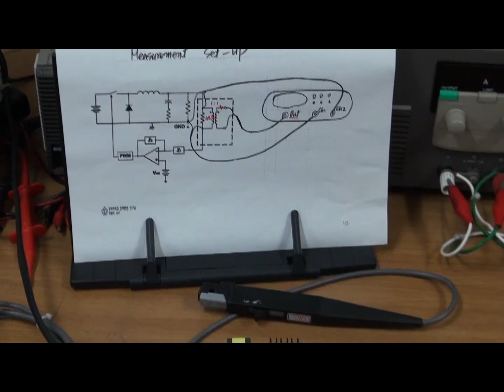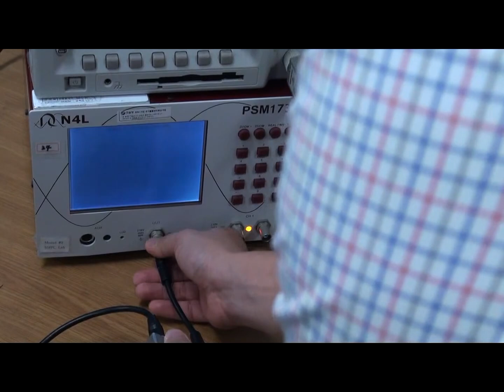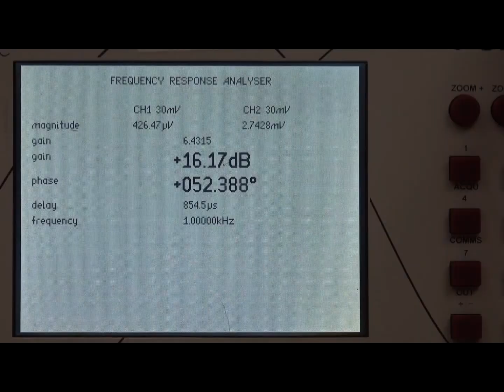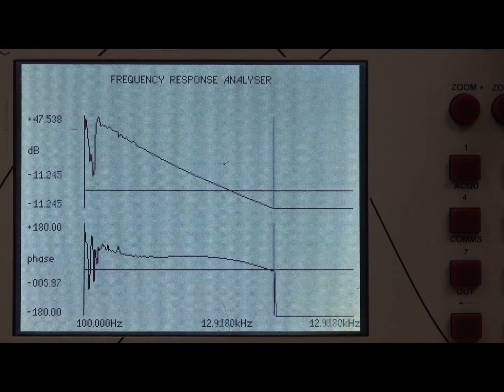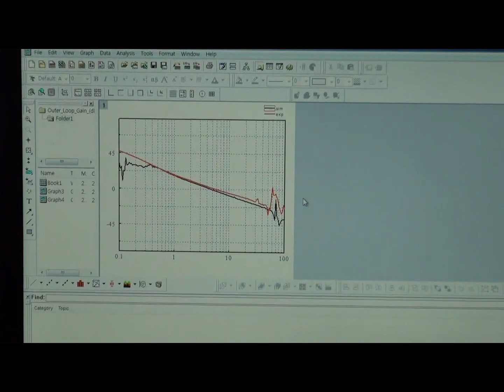Video Clip; Loop Gain Measurement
This video will be used in a later lecture.